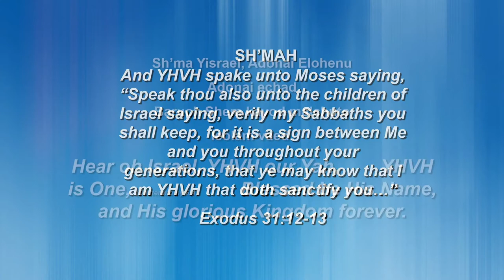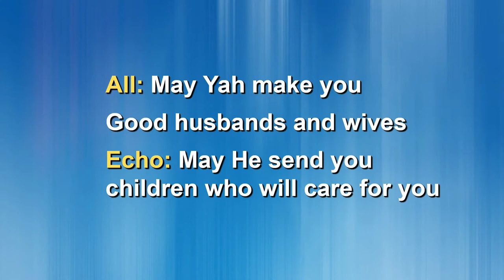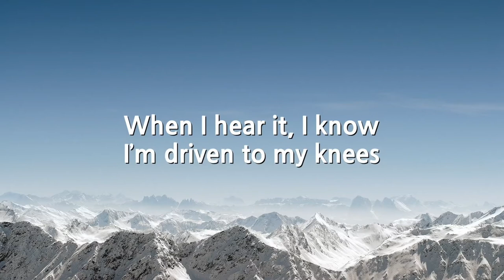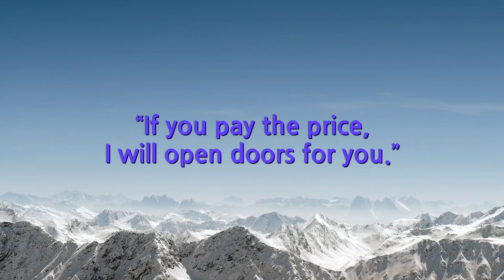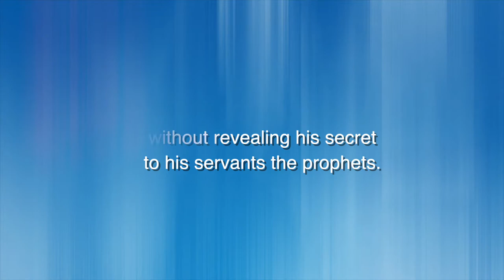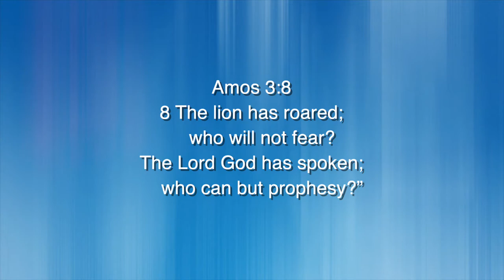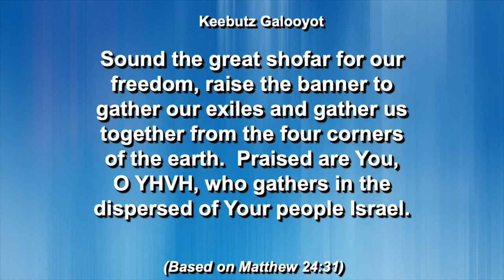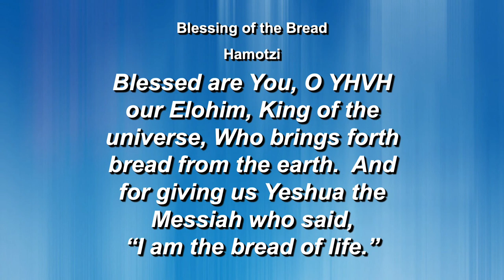River of Life Tabernacle Ep 98 (June 18, 2022)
Message: A Fresh Anointing with Terry Beam